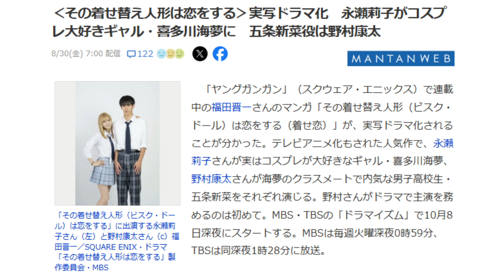着せ恋実写化時の俺の反応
正直あかせあかりちゃんじゃないと俺は気に入らなかった。アニメ2期はよ
制作陣には「どん判金ドブ」っていう言葉が似合ってると思います